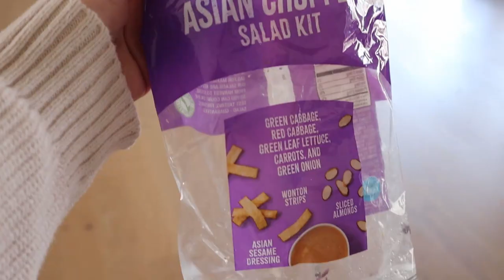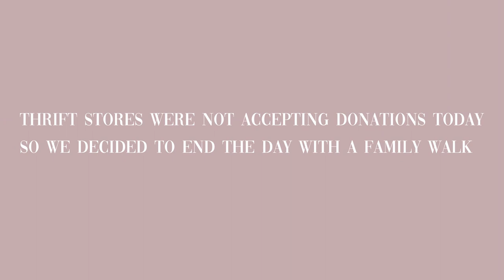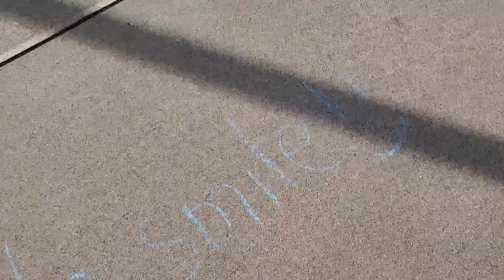Let's chat: closet declutter, kitchen reno, foster care, newborn life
MUSIC
Artist: Reed Mathis | Track: Moonrise